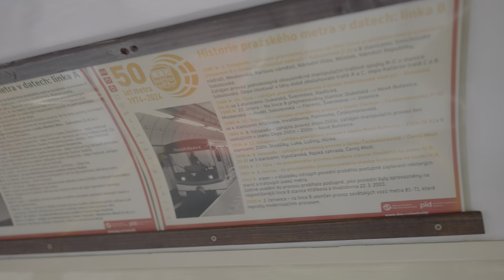Metrotramvaj s polepem a hlášeními k 50. výročí metra, T3SUCS 7188, 16.2.2024 | 8K HDR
V květnu proběhne 50. výročí pražského metra. Při té příležitosti DPP nastrojil vůz T3SUCS 7188 do pdooby vagonu metra Ečs, který zahajoval na lince C provoz. Zajímavostí je, že tato tramvaj je pouze o 12 let mladší než doadané vozy Ečs. Vevnitř můžete slyšet hlášení ze všech tří linek metra podle toho, kolem jakých zastávek linka 23 projíždí. Více informací na webu

0:00 1. den provozu, výjezdový spoj
0:44 Hlášení metra v tramvaji
1:42 Obrat na Zvonařce a jízda zpět do centra
3:06 Poslední večerní kolo
3:56 Výluková zastávka I.P.Pavlova
4:48 Zátah do vozovny Střešovice